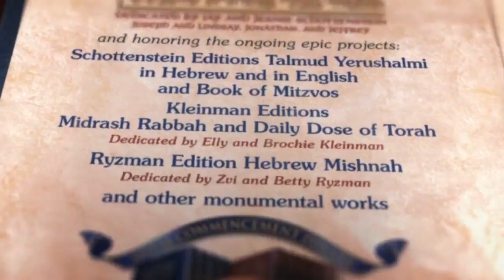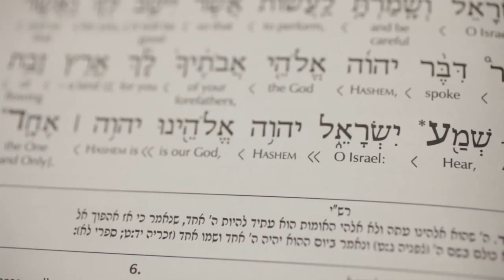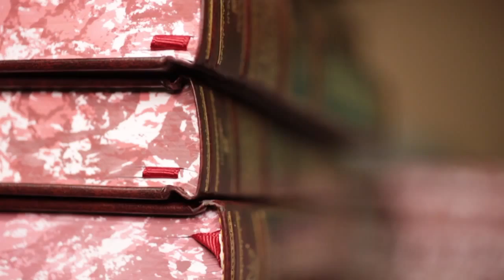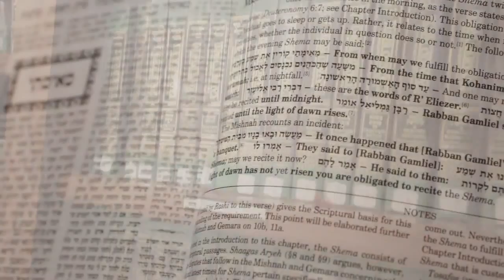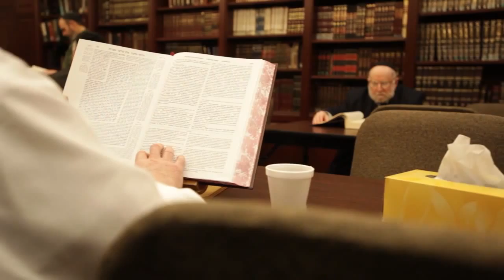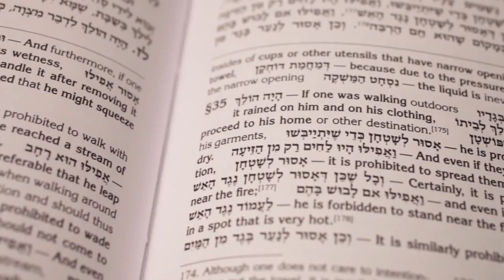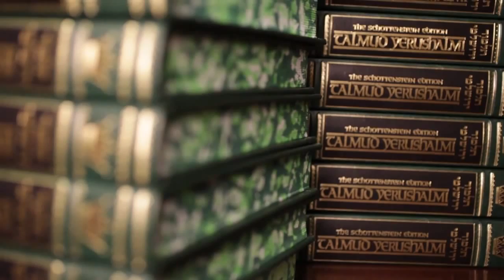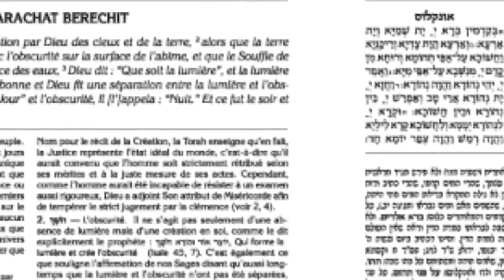The ArtScroll Revolution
Feature Presentation From the Mesorah Heritage Foundation Dinner